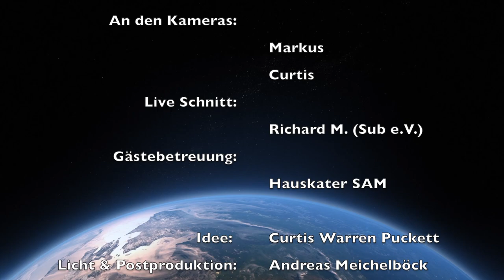MLC late night talk - 09 Rubber & Uniform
Liebe Freunde der Nacht und der gepflegten Unterhaltung:

Stillgestanden! Liebhaber glänzender und dehnbarer Materialien und Bewunderer stattlicher Uniformen aufgepasst: In dieser Folge unserer Gesprächsrunden geht es sowohl um Gummi/Latex als auch um Uniformen als Fetisch. Passt nicht zusammen, glaubt Ihr? Lasst euch überraschen!

Jetzt viel Vergnügen, bleibt Gesund und hoffentlich auf bald!

PlanetRomeo: MLC-UnderGround